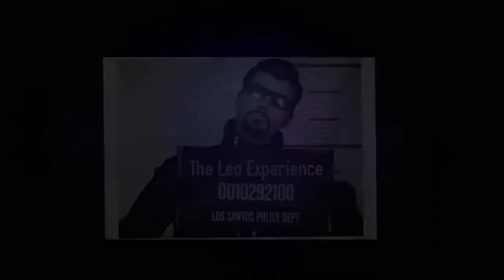GTA Online: Benefactor XLS Armored Customization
Grand Theft Auto Online: Benefactor XLS Armored Customization